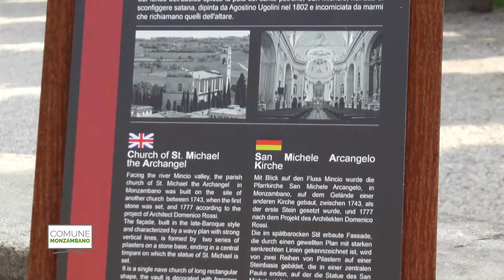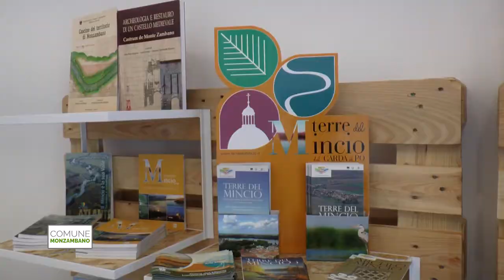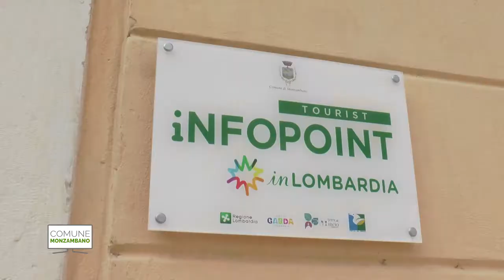Passeggiata nella storia di Monzambano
Monzambano | 07 Aprile 2018

Inaugurazione della segnaletica monumentale e della stagione turistica 2018

[produzione video DigitalSim]